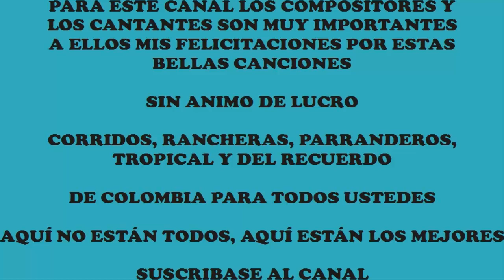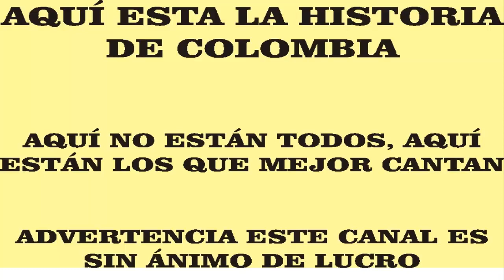LA MARTINA LAS MIRLAS CARRILERA SIN ANIMO DE LUCRO